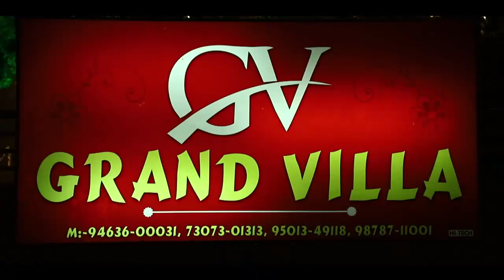Punit Weds Manisha Wedding Highlights